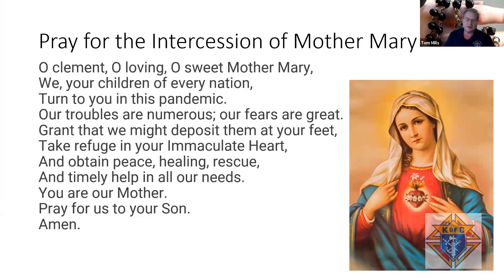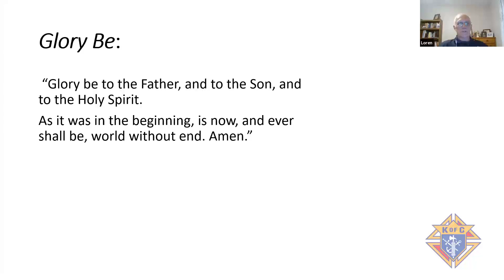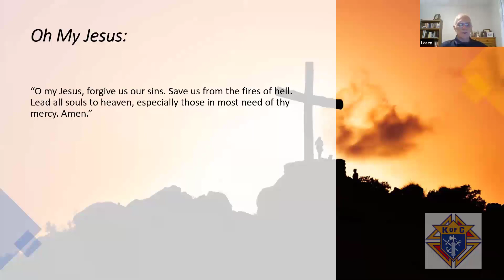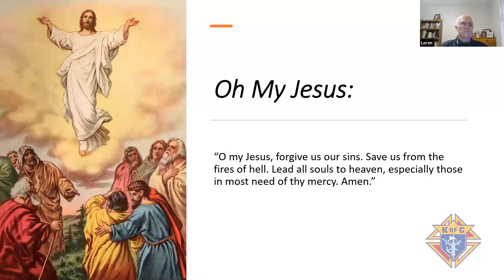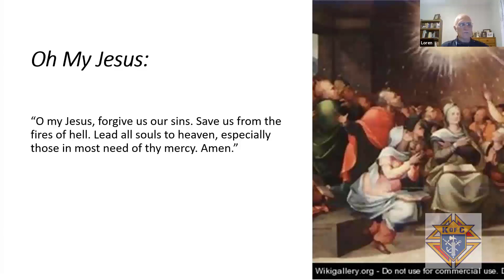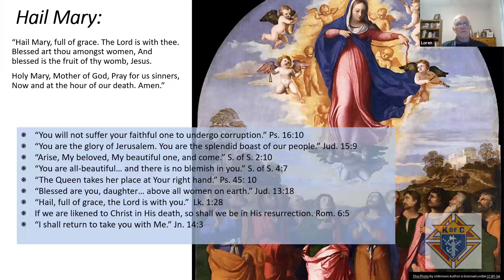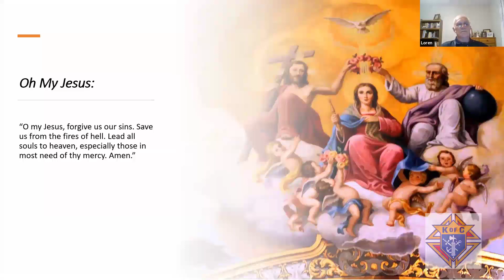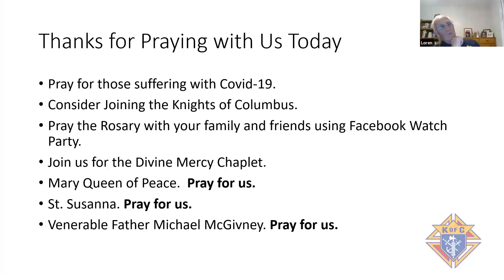The Knights of Columbus Rosary for Wednesday, July 22nd, 2020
The Knights of Columbus Rosary for Wednesday, July 22nd, 2020.  Be sure and join us every day on our Facebook for the Rosary